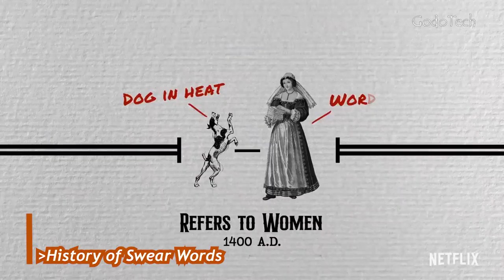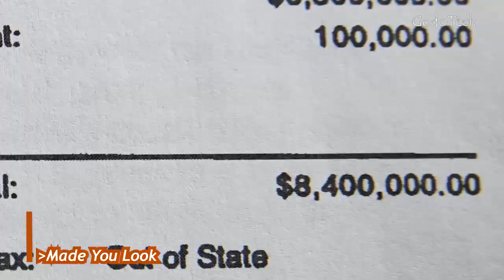The Best Documentaries on Netflix Right Now (✅UPDATED LIST) - Part 1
Netflix is a great source for watching TV shows and movies. Often overlooked are the fantastic documentaries streaming on their service that sometimes prove that real life can be stranger than fiction. In this video, I’ll show you more than the most amazing and best documentaries that you can watch right now on Netflix. All of which have never been featured previously on this channel and near the end of this video, we’ll have bonus picks we’ve shown in other videos that are still worth checking out.